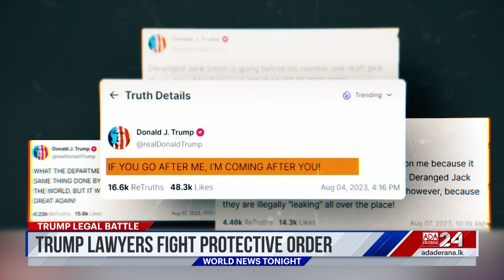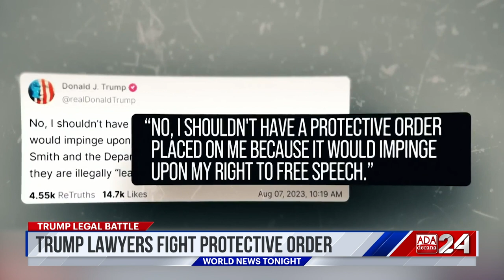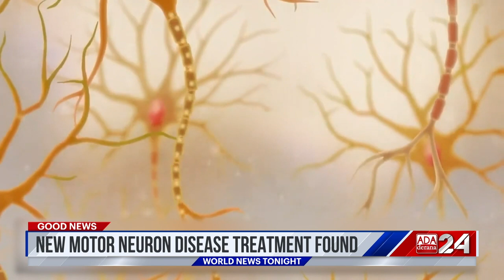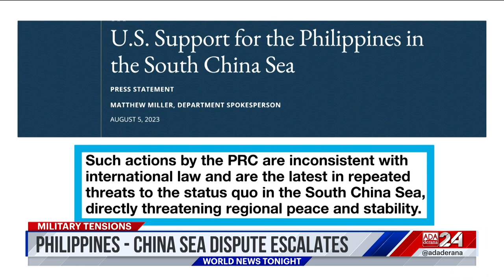Ada Derana World News Tonight | 08th August 2023